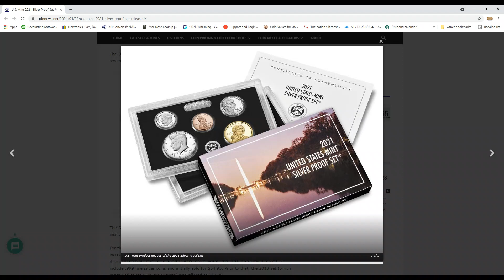2021 U.S Mint Silver Proof Set, Release Date, Price and Much More!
Vieira Coins Talk About Everything you need to know about 2021 U.S Mint Silver Proof Set.

Vieira Coins EBay Store